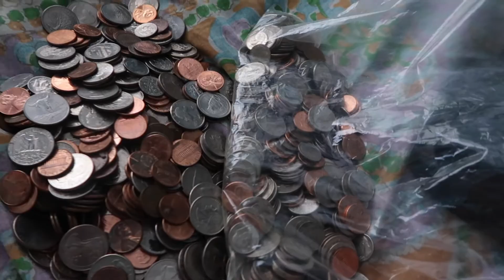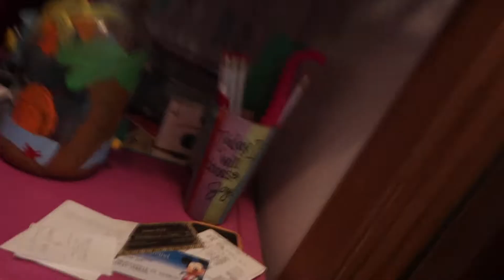MAY 2018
Hello all! This month was full of HUGE changes for me! I successfully finished finals, moved out of the dorms, moved to Fargo, moved into my dream apartment all while enjoying spending time with my friends and family! I hope you enjoy this blog of my month as much as I have enjoy all the hectic and crazy adventures May has brought me :) Thank you SO much for watching and make sure to like and subscribe if you enjoyed! PS- sorry for the kooky editing skills, I am trying out a new program so bare with me!